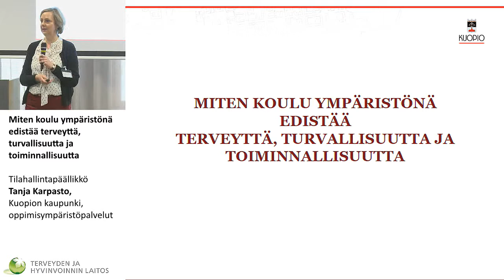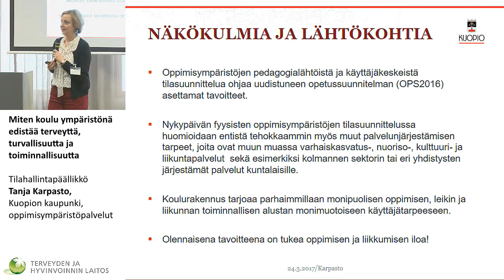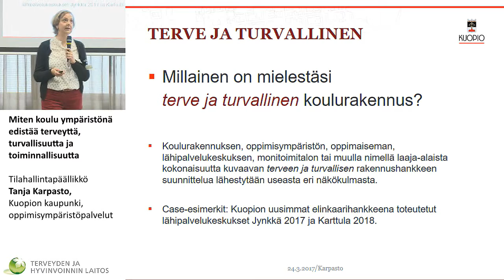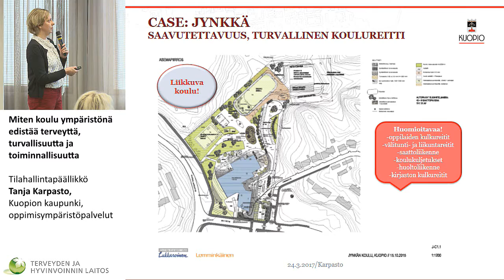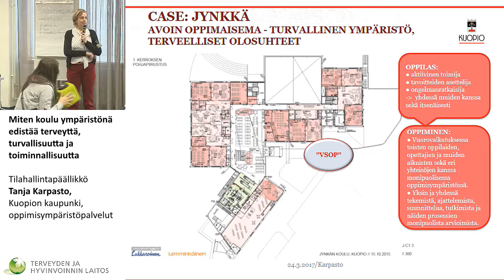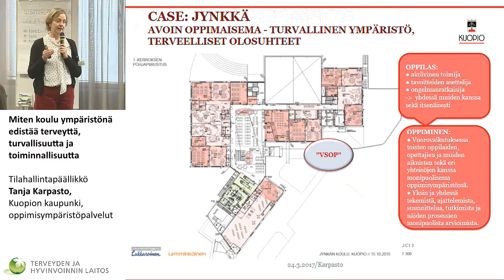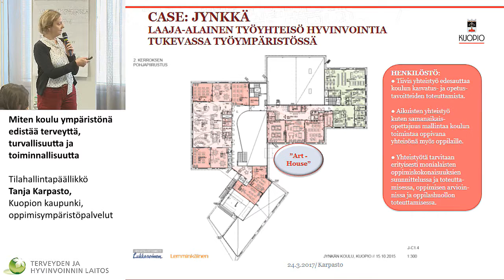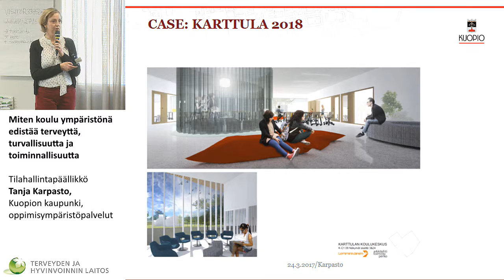Miten koulu ympäristönä edistää terveyttä, turvallisuutta ja toiminnallisuutta, Tanja Karpasto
Miten kunta edistää hyvinvointia ja terveyttä, kun sote lähtee?
- näkökulmia kulttuurin, kaupunkisuunnittelun, yhteisöllisyyden ja koulun rooleista

Miten koulu ympäristönä edistää terveyttä, turvallisuutta ja toiminnallisuutta
Tilahallintapäällikkö Tanja Karpasto, Kuopion kaupunki, oppimisympäristöpalvelut